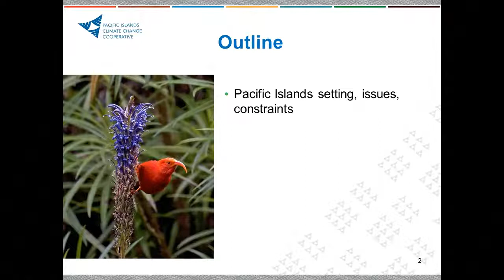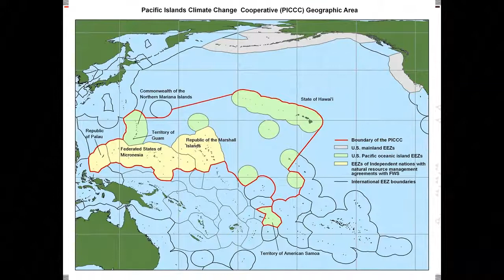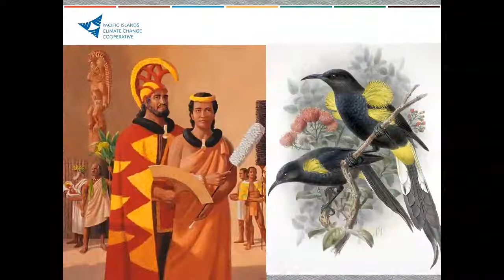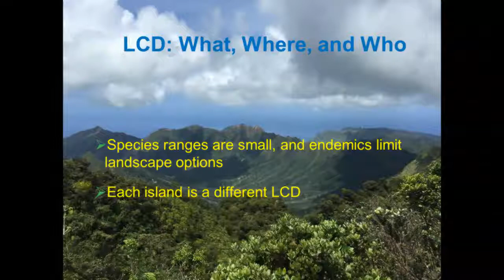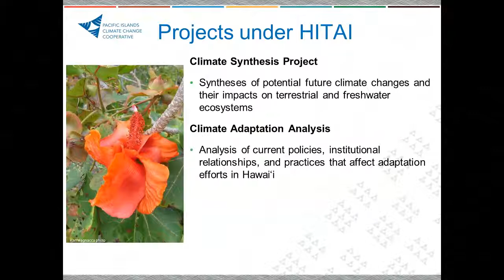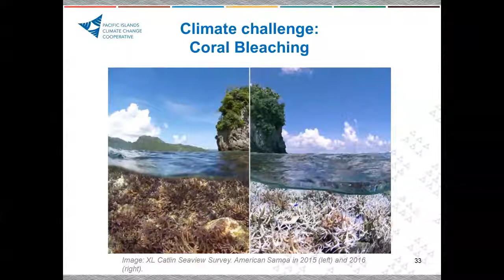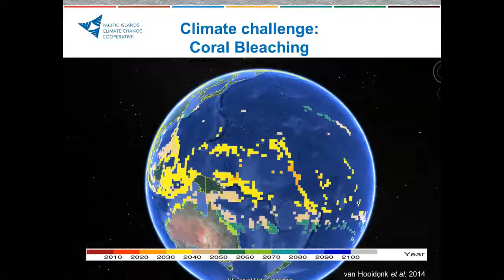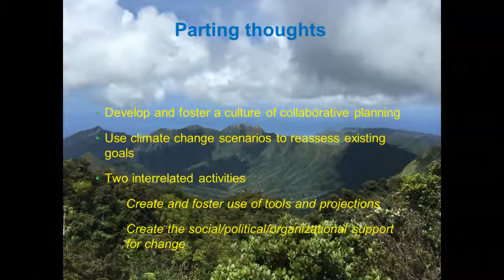LCD Webinar: Scales, uncertainty, and island realities in Pacific Islands LCD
Presenter:
Jeff Burgett, Science Coordinator, Pacific Islands Climate Change Cooperative

The Pacific Islands offer a number of contrasts with continental North America that affect the development of LCDs.  The Pacific Islands Climate Change Cooperative encompasses a huge ocean area peppered with small, unique islands.  Geographical features like island scale and the land-sea interaction, biological features like endemism and invasive species, and human factors such as institutional capacity and culture all influence the type and number of LCDs that are being developed.  Uncertainty in many forms is a key challenge, although, on the other hand, certainty is not necessarily beneficial.  Current efforts are reaching across institutional and cultural barriers to encourage island-scale conservation actions despite these challenges.

About the Presenter:
Jeff Burgett has been the Science Coordinator for the Pacific Islands Climate Change Cooperative (PICCC) since 2010.  Jeff is responsible for designing and administering a science development program to inform climate change adaptation of marine and terrestrial resource management with stakeholders, spanning diverse island cultures and jurisdictions.  He has a BA and Ph.D. from the University of Hawai’i, and an MSc from the University of Auckland, all with a focus on marine ecology.  Prior to his current position with PICCC, Jeff worked on endangered species management and population modeling, invasive species, avian disease, coral reef management, and environmental impact review.